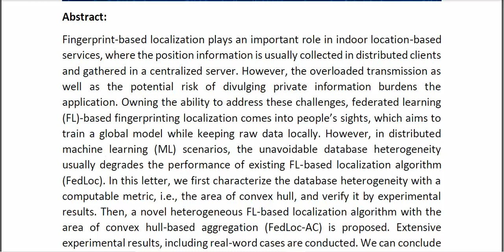Federated Learning Based Localization With Heterogeneous Fingerprint Database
* Complete Source Code
* Complete Documentation
* Complete Presentation Slides
* Flow Diagram
* Database File
* Screenshots
* Execution Procedure
* Readme File
* Video Tutorials
* Supporting Softwares
Support Specialization
* 24/7 Support
* Ticketing System
* Voice Conference
* Video On Demand
* Remote Connectivity
* Document Customization